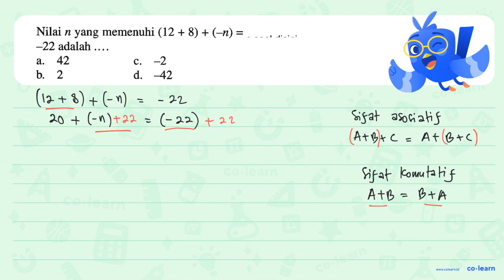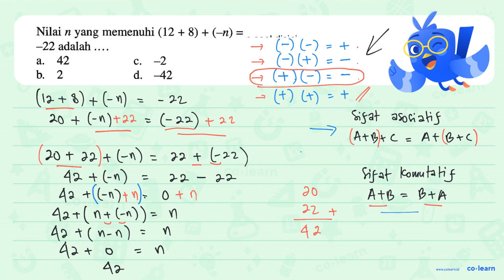Nilai n yang memenuhi (12 + 8) + (-n)= -22 adalah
Topik atau Materi: Menyelesaikan masalah bilangan bulat - Bilangan Bulat - Aritmatika - Matematika Kelas 6 SD - K-13 Revisi

Sumber Soal: Dunia Matematika Kelas 6, K-13 Revisi, IYT, 2018 , Tiga Serangkai

00:00 : Bedah Soal
01:00 : Konsep, rumus dan pengertian Menyelesaikan masalah bilangan bulat
01:18 : Langkah penyelesaian soal
04:44 : Jawaban akhir
05:14 : Penutup